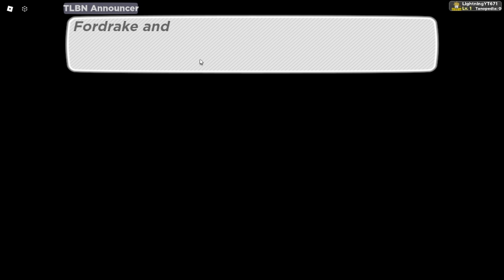Tales Of Tanorio - Exploring With Chiwakwa!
Please Like, Sub, And Have A Wonderful Day!